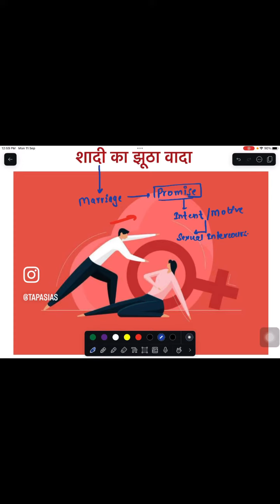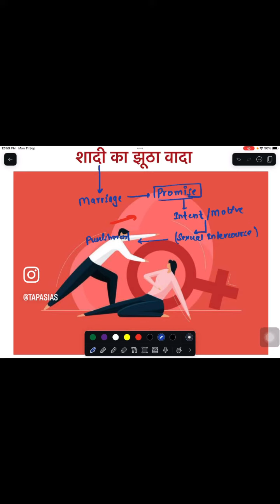FALSE PROMISE TO MARRY